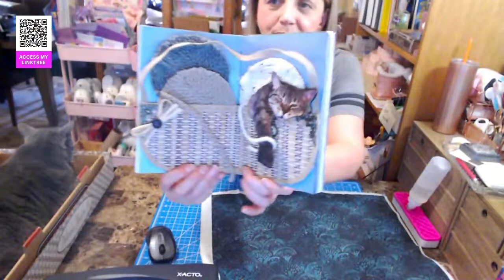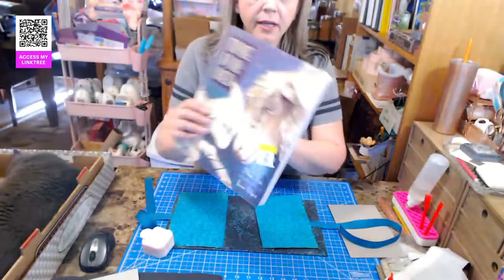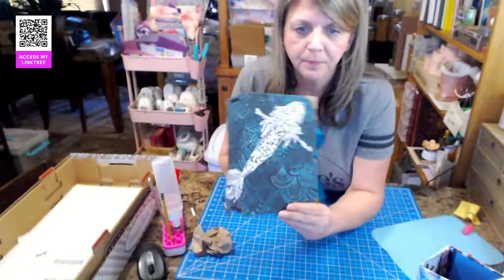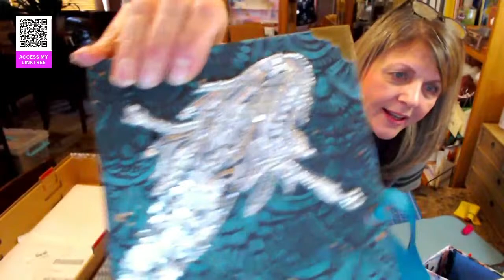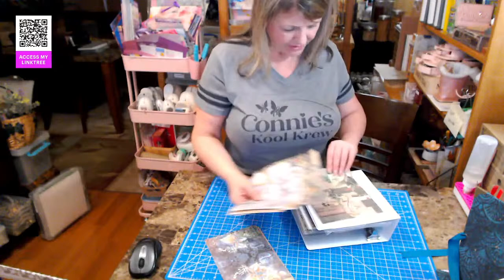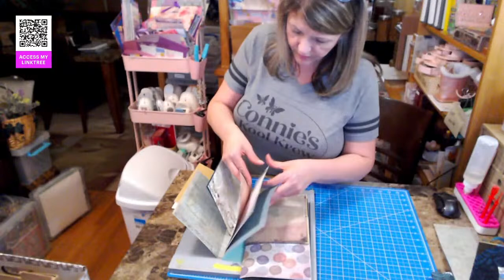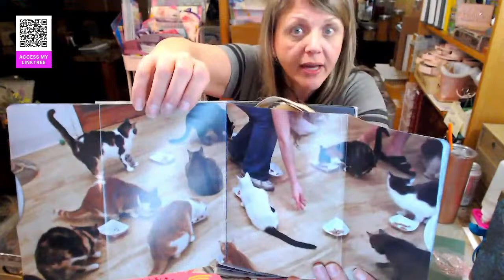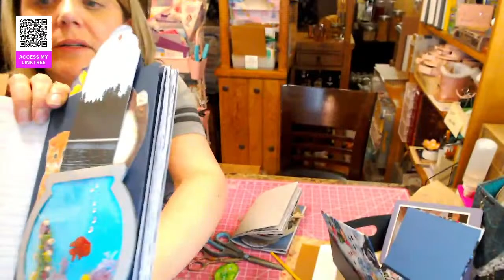Soup and Crafts !!!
Beef barely soup, making a book, and more crafts!